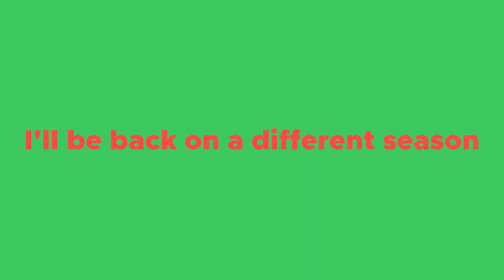Penang Leisure Ride - Balik Pulau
Balik Pulau, a great place for cycling. A must-visit place for cyclist.